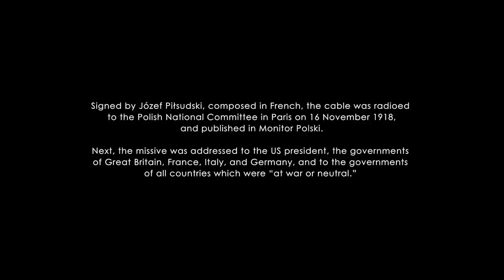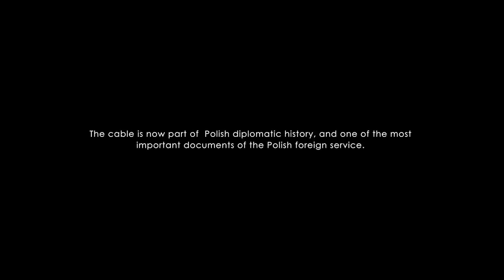World reads the first diplomatic cable of reborn Poland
On the occasion of the centenary of Poland’s regaining independence, Polish Ministry of Foreign Affairs invited citizens of six countries located on three continents to read the cable which told the world about the creation of the Polish Republic. The cable signed by Józef Piłsudski, was a symbolic document for Poland which had been reborn after 123 years of partitions.

The wideo presents citizens of France, Germany, Italy, Japan, United Kingdom and United States of America reading the most important cable of the Second Republic of Poland.